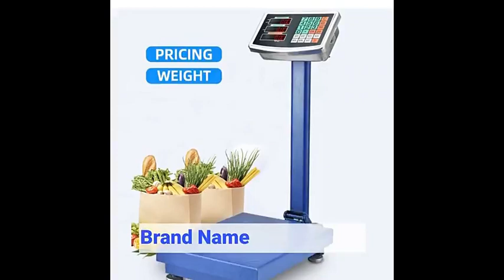Good quality TCS electronic price platform scale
TCS electronic platform scale adopts highly accurate and precise sensors. The four high-precision sensors featuring moisture-proof performance can ensure accuracy and stability. Available in weighing capacities of 100kg, 150kg, 300kg, 500kg.